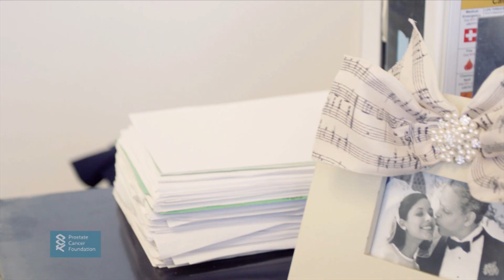Garraway Siblings PSA 2017